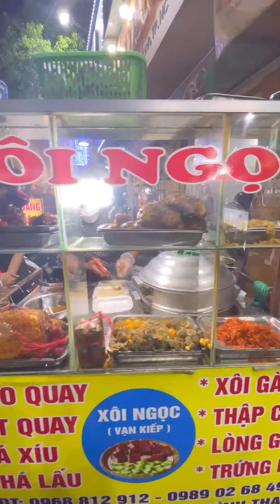#440 Review quán xôi vừa ngon vừa nhiều rẻ so với chất lượng ở Vạn Kiếp Bình Thạnh | Đi Cùng Phúc